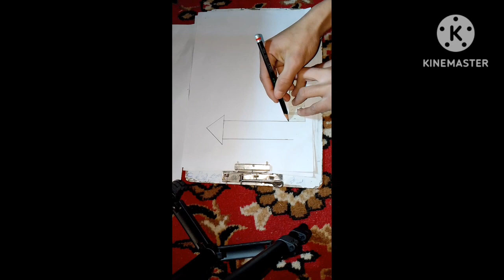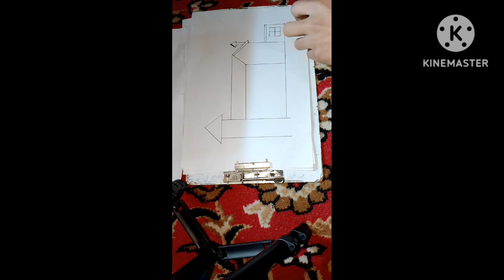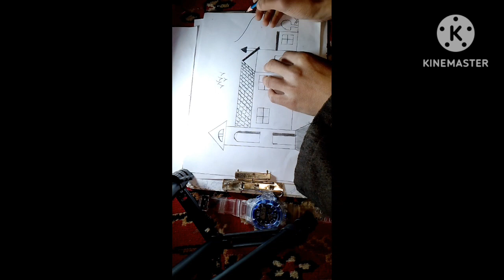How to draw a beautiful sketch first time art artist sketch.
How to draw a beautiful sketch first time